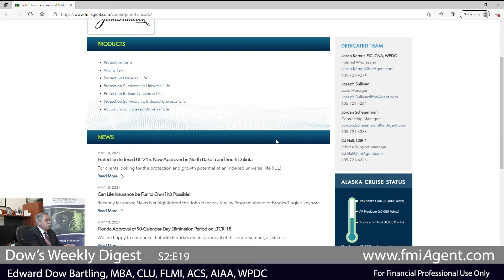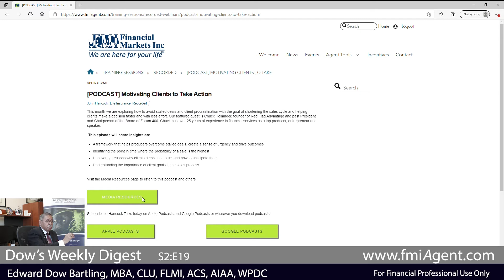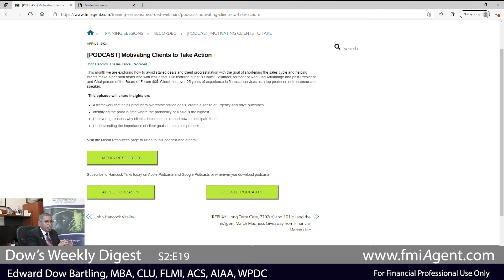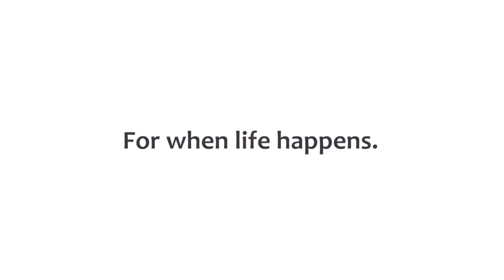Dow's Weekly Digest - Your Ambassador (S2:E19)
Goggle Maps has nothing on EROS!
Where can you buy a good suit that lasts?
What language does a good ambassador speak?
What keeps a horse from betting on men?
Discover a great tool to keep sharpening your Axe?
GP4U=G!

Hear about this and more in this Dow's Weekly Digest.

Dow's Weekly Digest - Season 2, Episode 19 - Your Ambassador